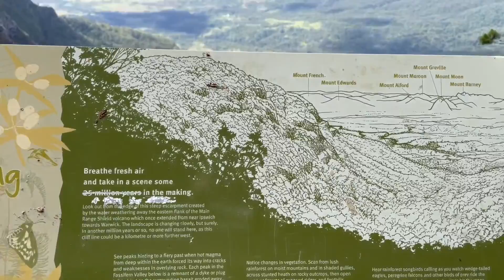Gordan Country Camping || ft. Scenic Rim National Park